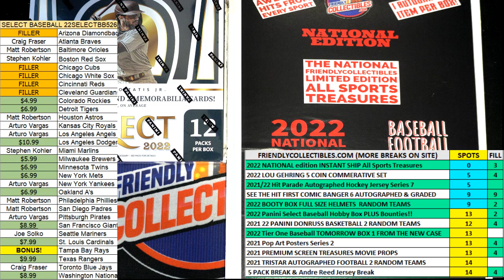2022 Panini Select Baseball Hobby Box FILL A ID 22SELECTBB526